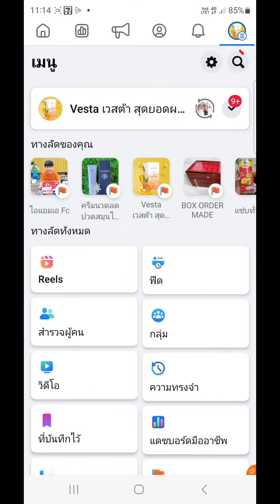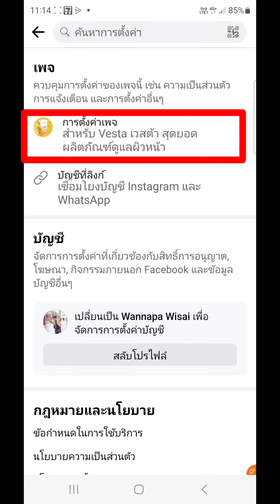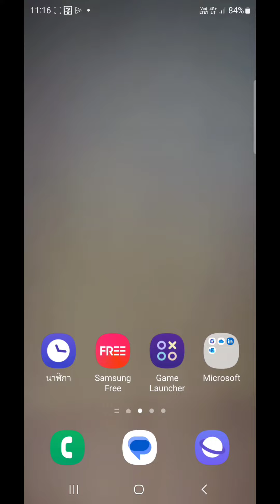วิธีเพิ่มและลบแอดมินเพจ ด้วยมือถือง่ายๆ ผ่านแอพพลิเคชั่น Facebook